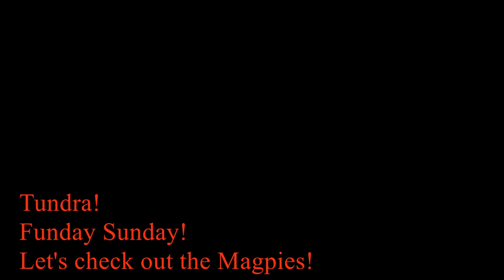Magnificent Magpie Manoeuvres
Late Funday Sunday afternoon, the wind has dies down a bit, and the magpies were stirring up the locals in the park.
Time to see what they are so picky about!
Uuhm, perhaps NOT the best choice of words?
But what fun to try some aerobatricks with magpies as a stimulous, wahoo!
Watch maggie swoop down out of the sun at 2:45 , just magnificent, dive breaks applied just before impact. Brill!

'Distorted Reality'